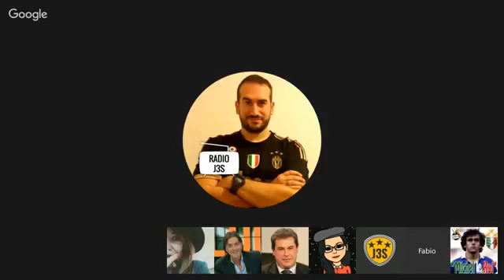HL JuTalk #29 (9/5/2016) - Tiziano Pieri e calciopoli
Prima parte dell'intervento a JuTalk di Tiziano Pieri, dove ripercorre alcuni momenti della vicenda Calciopoli che lo vide coinvolto 10 anni fa e poi assolto dopo tre gradi di giudizio.